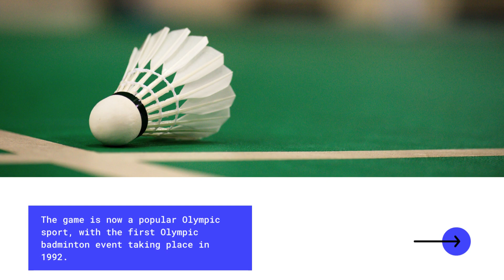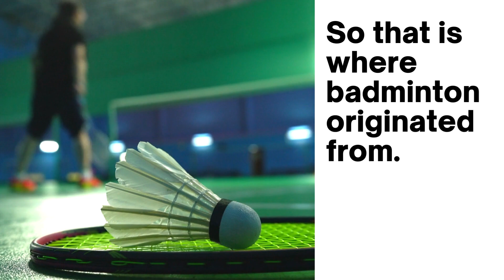Where badminton originated from?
We all are curious and this article gives some information about this question